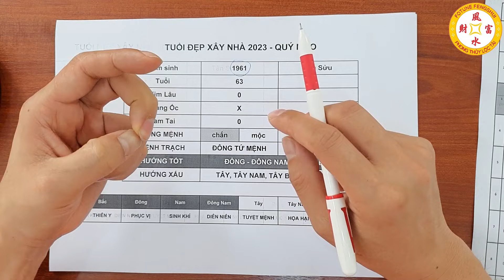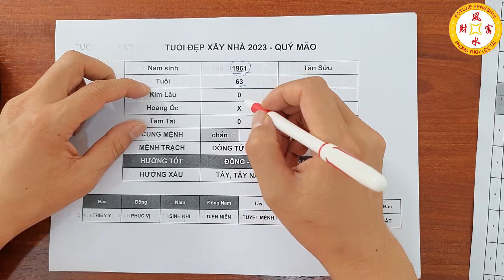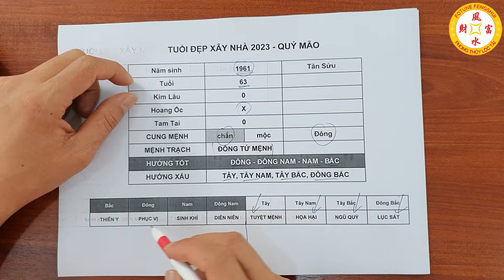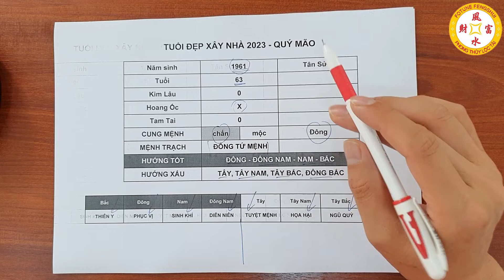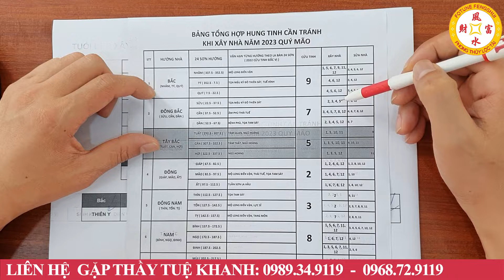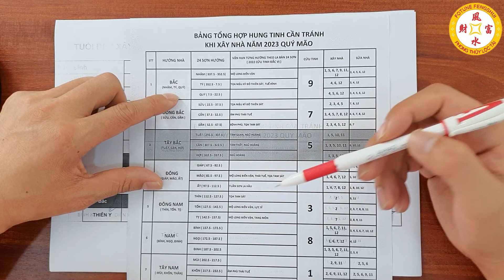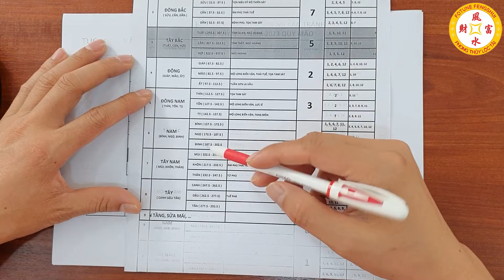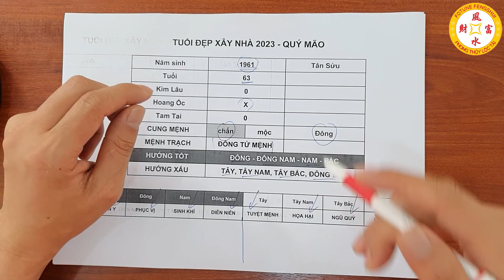Tuổi Tân Sửu 1961 Cứ Xây Nhà Năm 2023 Sẽ Được HƯỞNG LỘC TRỜI BAN, Tiền Bạc Tiêu 3 Đời Không Hết